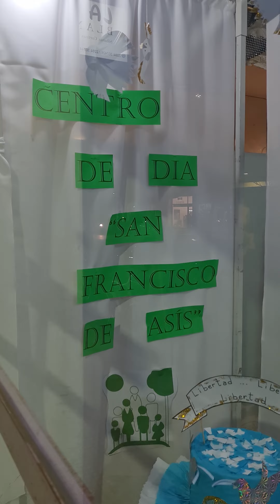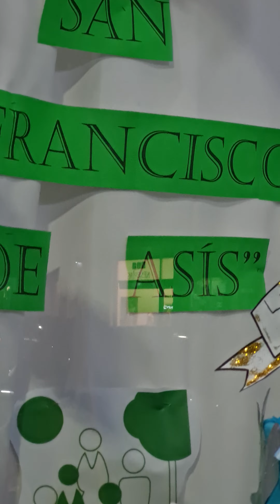16 Centro de Dia San Francisco de Asís